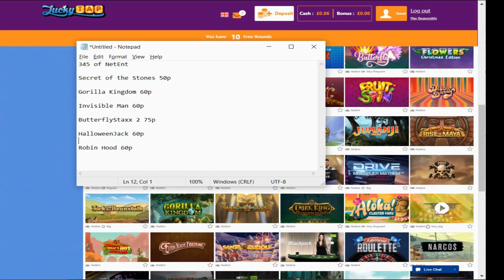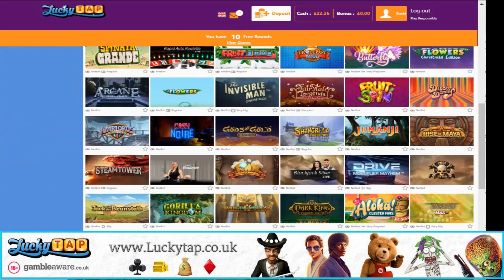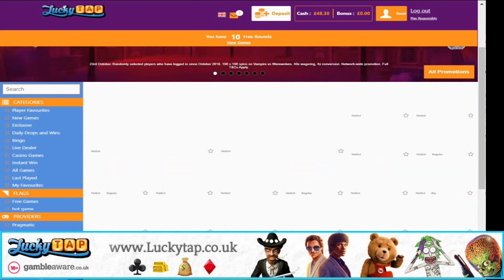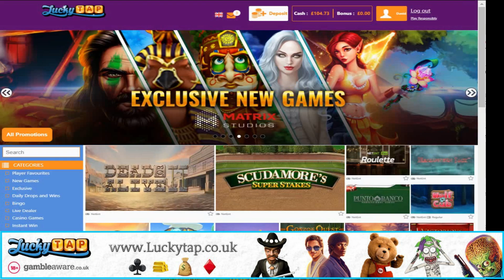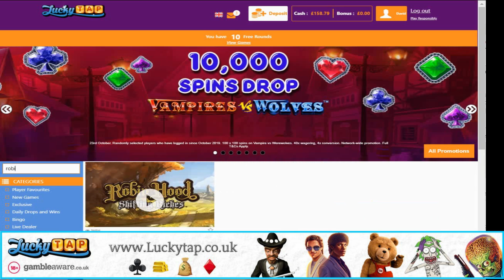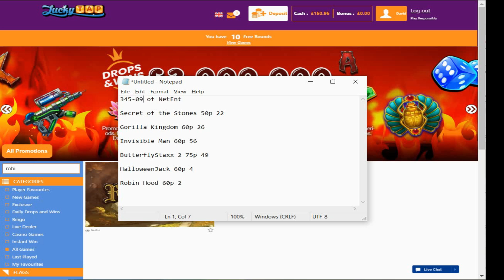Bonus Hunt!! NetEnt Special!!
Did a little all NetEnt Slot bonus hunt today!